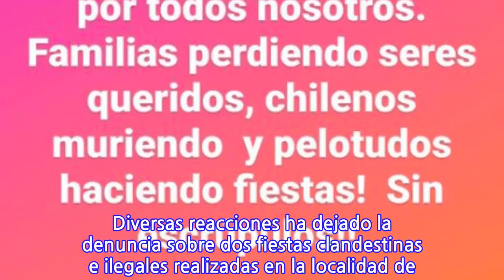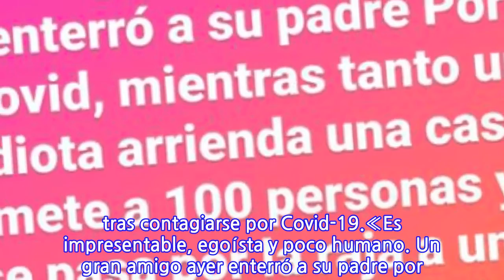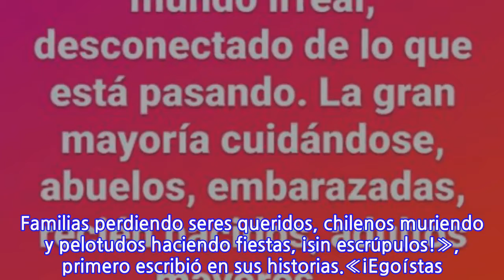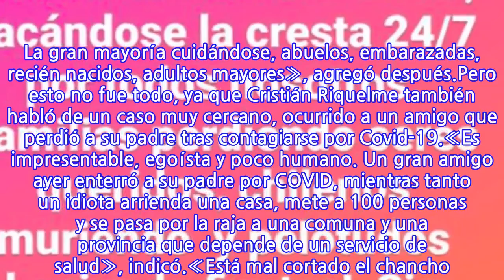«Egoístas, Petulantes»: El furioso descargo de Cristián Riquelme por fiesta en...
Contexto en que muchas personas han manifestado su enojo ante esta situación, como por ejemplo, Cristián Riquelme.Lee también: Video: Cristián Riquelme sacó risas en la web con su imitación de Myriam HernándezEl actor y actual jurado del estelar «Yo Soy» de Chilevisión, realizó un furioso descargo a través de su cuenta de Instagram.«Funcionarios de la salud sacándose la cresta 24/7 por todos nosotros. Familias perdiendo seres queridos, chilenos muriendo y pelotudos haciendo fiestas, ¡sin escrúpulos!», primero escribió en sus historias.«¡Egoístas! ¡Petulantes!, un mundo irreal, desconectado de todo lo que está pasando. La gran mayoría cuidándose, abuelos, embarazadas, recién nacidos, adultos mayores», agregó después.Pero esto no fue todo, ya que Cristián Riquelme también habló de un caso muy cercano, ocurrido a un amigo que perdió a su padre tras contagiarse por Covid-19.«Es impresentable, egoísta y poco humano. Un gran amigo ayer enterró a su padre por COVID, mientras tanto un idiota arrienda una casa, mete a 100 personas y se pasa por la raja a una comuna y una provincia que depende de un servicio de salud», indicó.«Está mal cortado el chancho. La gente que vive en la costa se cuida, obedece, respeta y quiere al prójimo… Mi Instagram es siempre con el afán de entregar una sonrisa, pero esto me llegó hasta el límite. Acá al lado de mi casa también. Fiestas y pelotudos celebrando en patota», finalizó.
INFORMATION
• Source: tecache